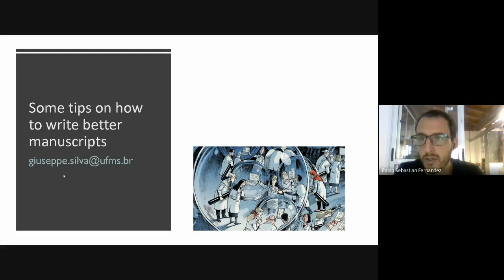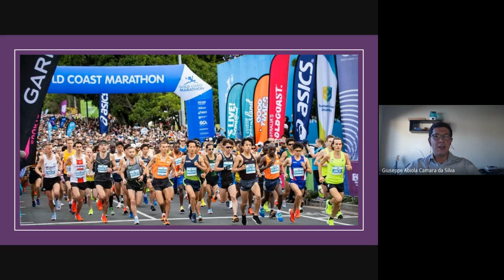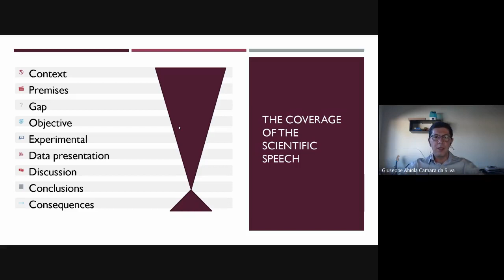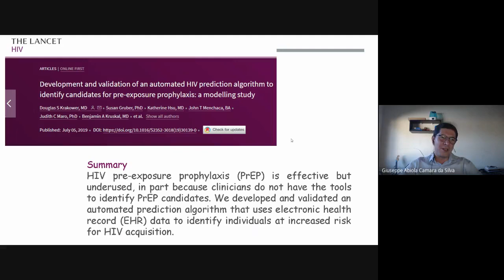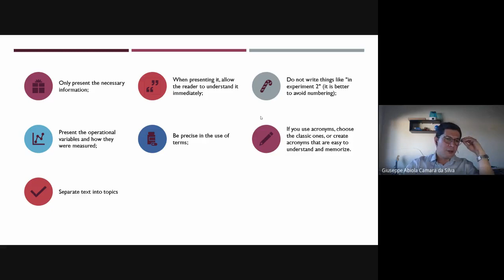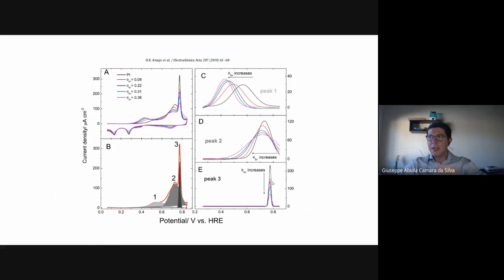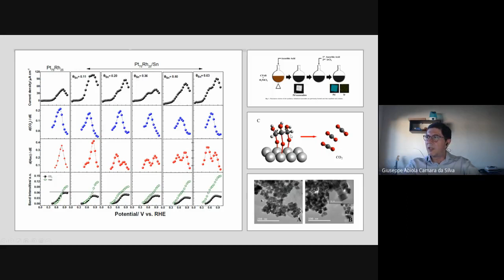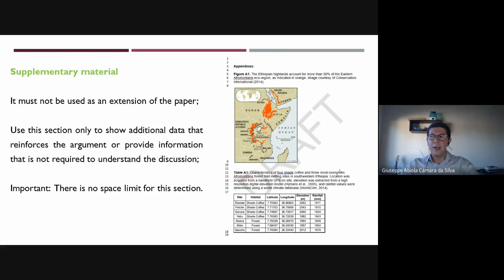Some tips on how to write better manuscripts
Lecture presented to students of the Campinas Electrochemistry Group. Thanks Pablo, for the invitation.